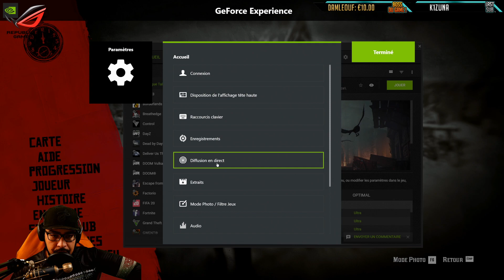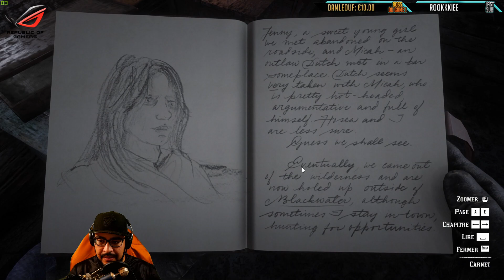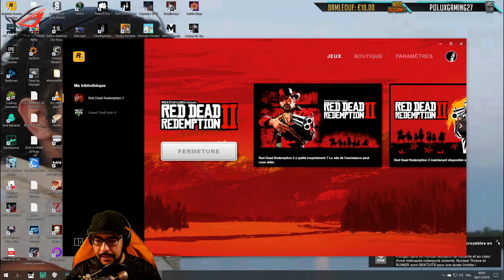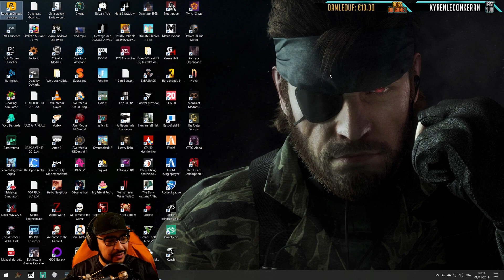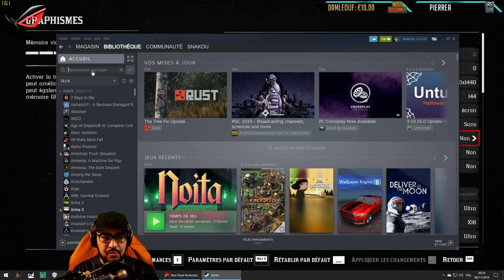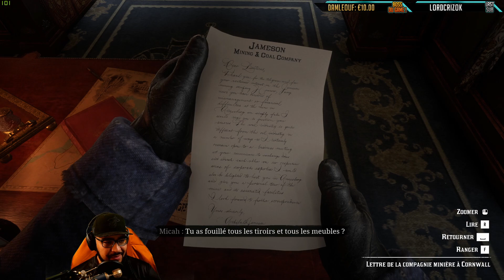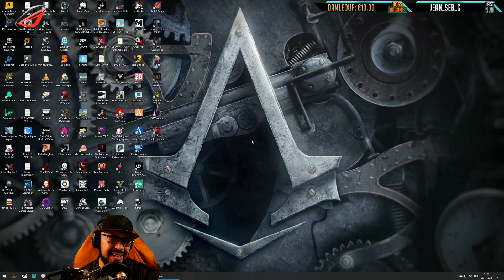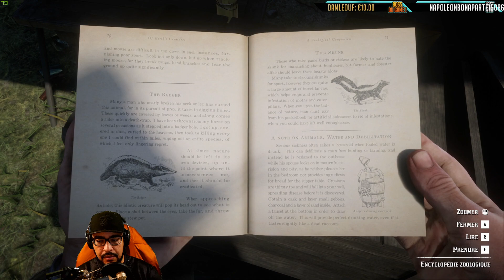Red Dead Redemption 2 - Partie 1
Rediffusion du Let's Play de Red Dead Redemption 2 sur PC